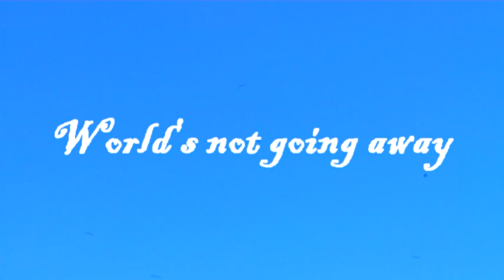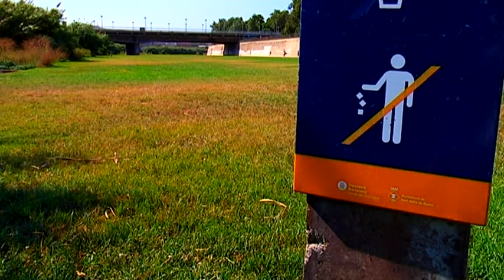WORLDS NOT GOING AWAY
Les paraules són una creació humana, i per tant no serveixen per explicar la bellesa de la natura.  Ens poden donar una idea del color d'una planta, o del so de les onades del mar, o del perfum d'una flor, o del gust d'un tomàquet, o de la suavitat del pel d'un gat; però no serveixen per explicar la seva naturalesa. Per aquest motiu en aquest curt documental no hi ha paraules; no són necessàries per explicar el missatge de "World's not going away". Hem escollit aquest títol perquè conté la idea del documental, però també perquè demostra la tesi que les paraules no ens serveixen, ja que es tracta d'una construcció difícil de traduir a cap idioma; i en tot cas tota traducció seria una simple aproximació. En català podríem dir: "Allò que fa que el món no vagi més enllà".

A Sant Adrià de Besòs, entre carreteres, edificis i fàbriques, hi ha una flora que resisteix en un entorn hostil. Les fulles, les flors, l'aigua i els ocells ballen empesos pel vent en una cerimònia que només la petjada humana pot espatllar.